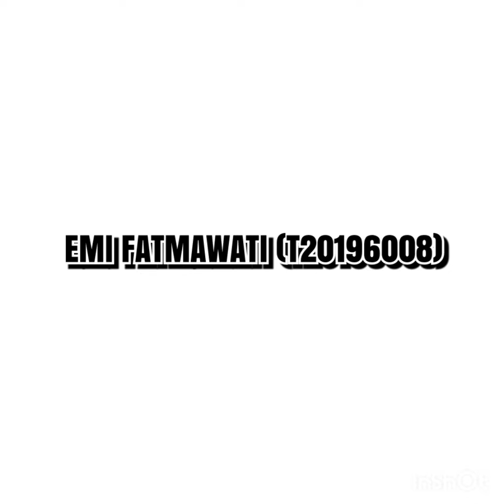Pemikiran filsafat menurut hasan hanafi dan abu al-jabiri